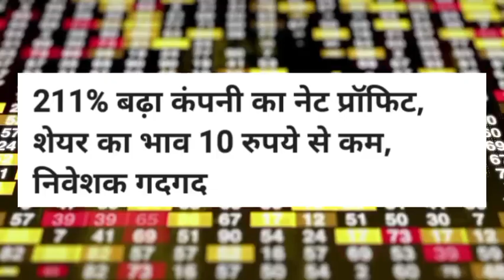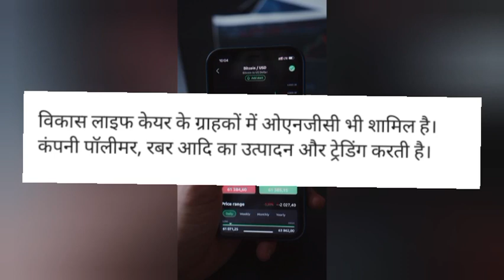Vikas Lifecare Share target! Vikas Lifecare Share latest news today